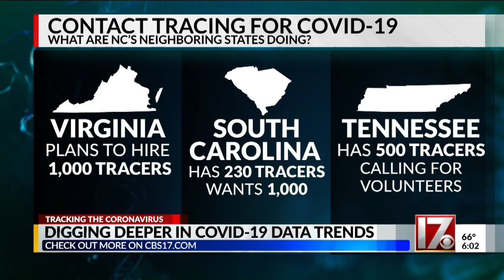Contact tracing from neighboring states, how are they getting it done?